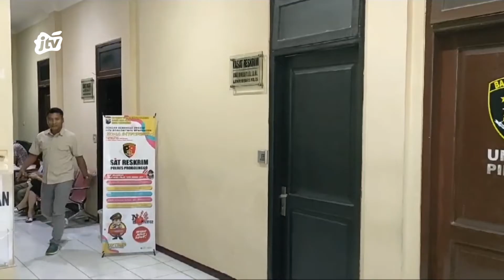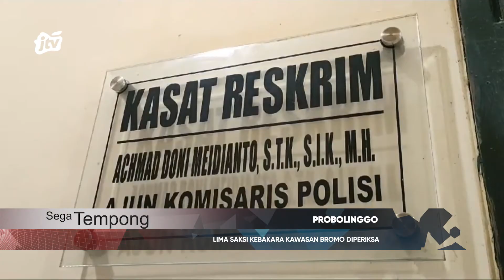LIMA SAKSI KEBAKARA KAWASAN BROMO DIPERIKSA